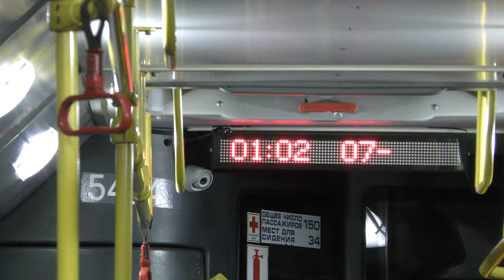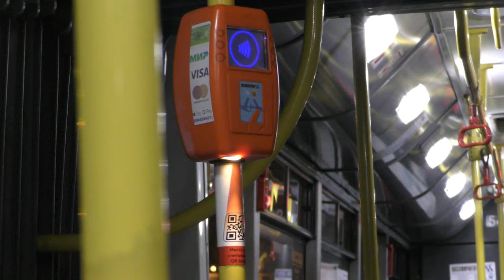Обзор салона автобуса ЛиАЗ-6213.20 №5404 по маршруту №130 в час ночи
Обзор салона автобуса ЛиАЗ-6213.20 №5404 (Приписан в ГУП "Пассажиравтотранс",автобусный парк №5) Маршрут №130 -
"Станция метрополитена "Московская" - железнодорожная станция "Лигово" (автостанция "Проспект Маршала Жукова")".

Российская Федерация,Санкт-Петербург.
7.XI.2022